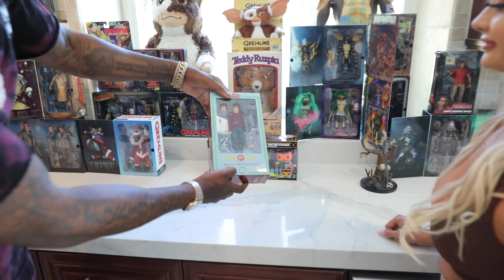KING OF DOWNTOWN: WHITE GIRL SEASON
Reflectionz detail-

SNAPCAHT: : MR_organik